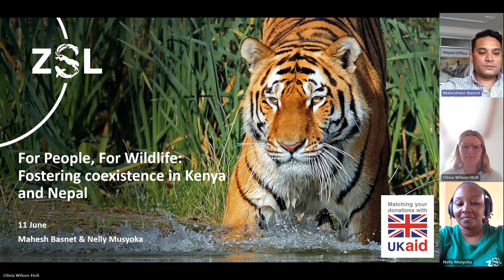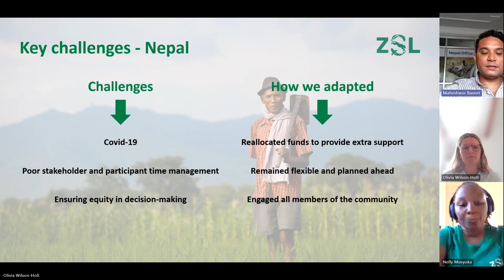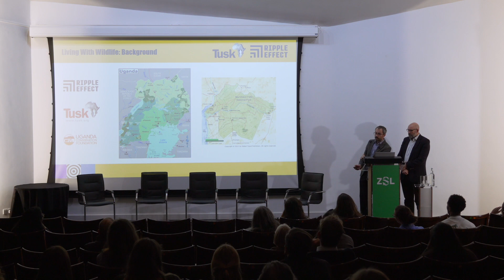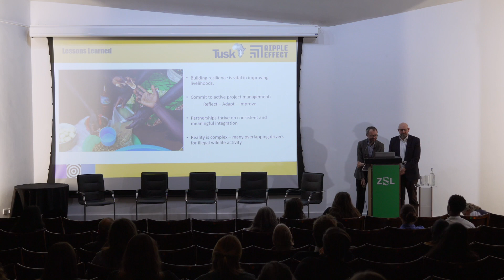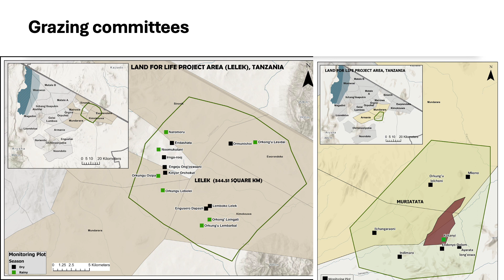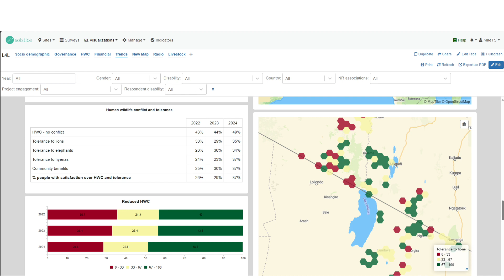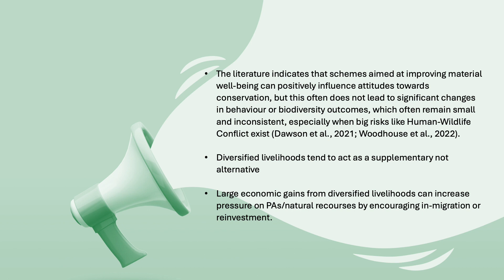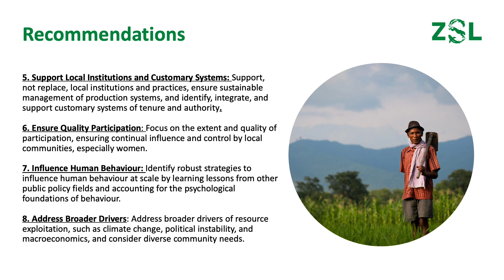Fostering Coexistence Between People and Wildlife During Global Crises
Welcome to the recording of this ZSL Science and Conservation Event. If you watched the event live, please give us your feedback - it should only take 5 minutes and will help us to improve our future live events, thank you.

Speakers:
00:00:00 Introduction from Olivia Wilson-Holt, Human Wildlife Coexistence Projects Manager, ZSL
00:01:45 Nelly Musyoka, Community Liaison Officer, ZSL Kenya and Mahesh Basnet, Senior Programme Officer, ZSL Nepal, "For People, For Wildlife: Fostering coexistence in Kenya and Nepal"
00:16:14 Dan Bucknell, Chief Operating Officer, Tusk Trust and Richard Granville, Programme Funding Manager, Ripple Effect, "Living With Wildlife – reflections on a livelihoods/conservation partnership"
00:30:58 Mae Tortajada-Suils, Design and Impact Advisor, WWF-UK, "Land for life, strategies to reduce human wildlife conflict"
00:50:03 Lena Jeha, Monitoring, Evaluation and Learning Specialist, ZSL, "What Next For Society and Conservation: Key Learnings Emerging Across the Sector"
01:06:04 Panel Session Q&A

Watch all our previous Science and Conservation Events on the ZSL Science and Conservation YouTube channel

Please tweet about our events using the hashtag ZSLtalks.

Or you can join as a ZSL Fellow from only £48 and enjoy a year of wonderful wildlife live from our Zoos, field programmes and scientists – bringing you closer to our global conservation and world leading science

Recordings of our events are available to watch afterwards, but we encourage you to take part live if you can!